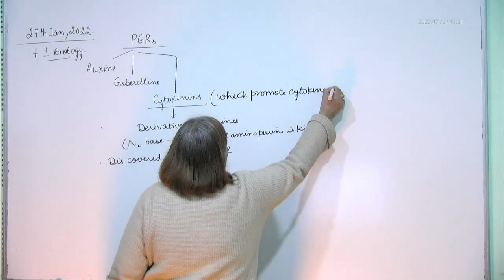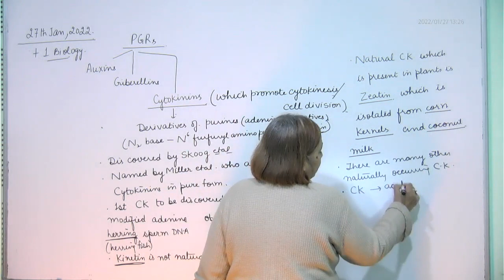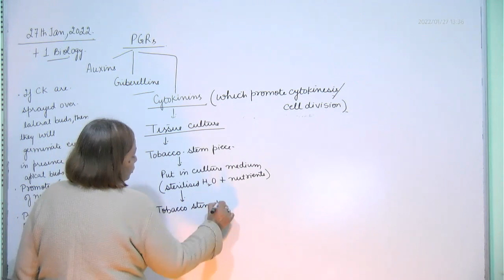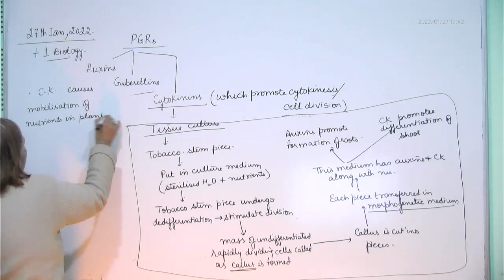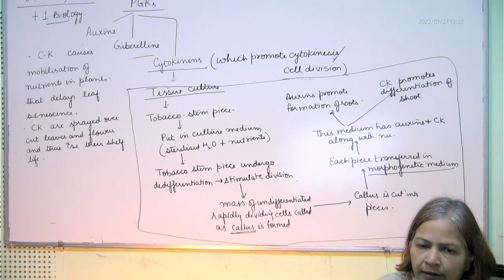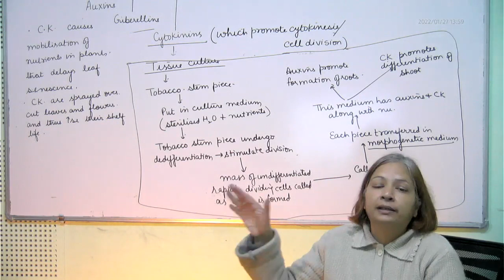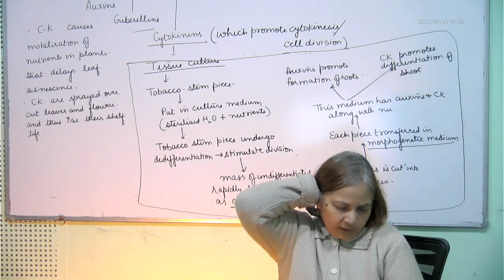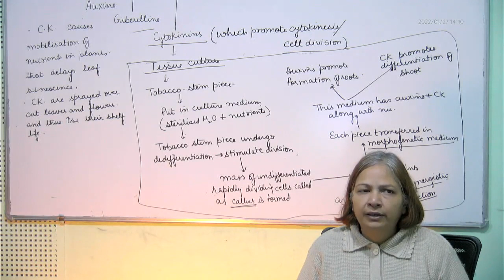+1 Biology, Cytokinins, Ethylene & ABA, 27.01.2022